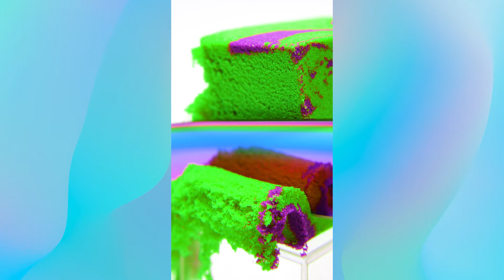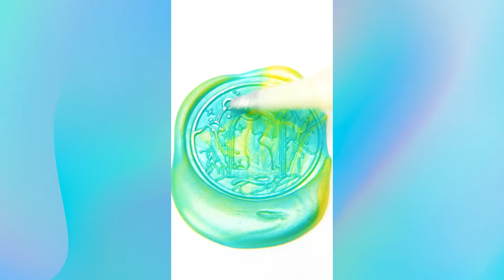Very Satisfying Videos To Relax You Before Sleep With Calm Music | Beyond Satisfying & ASMR #21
Beyond Satisfying is a new satisfying & ASMR channel. We make original oddly satisfying & ASMR videos. These videos include kinetic sand, soap carving, orbeez, foam, clay, crayons and more. Beyond Satisfying videos are all original, homemade and only include the most satisfying actions and products. We hope our videos can help with your meditation, your break from your day, to relax and unwind or even to help you sleep and get better rest.

Producer - Dave Gruchacz
Director - Dave Gruchacz
Thumbnails - Alison Lowenberg
Editor - Baldev Sandhu